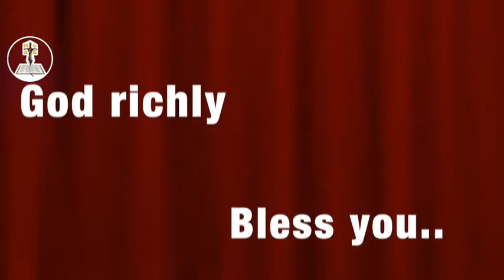Proph. Samuel Frimpong Diaries 1